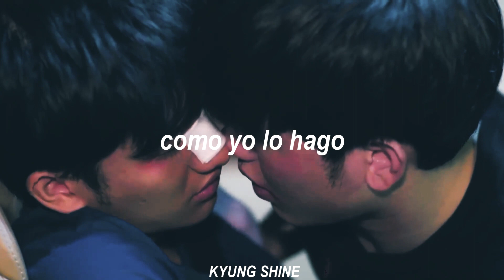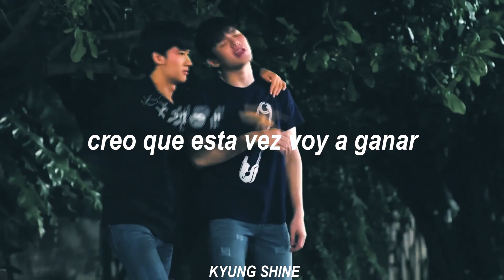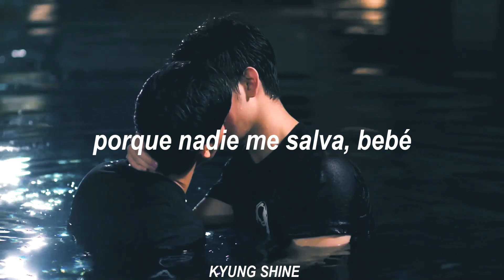[BL] one direction − fireproof || Pete ✘ Kao || sub español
『Drama: Kiss me again
    Pareja: Pete x Kao 』

Una de mis canciones favoritas con una de mis parejas favoritas uwu